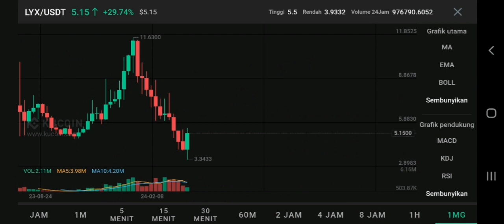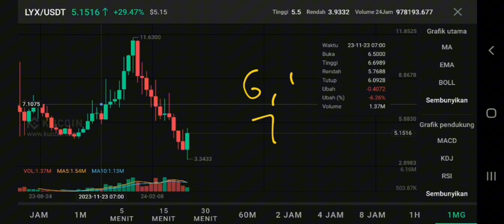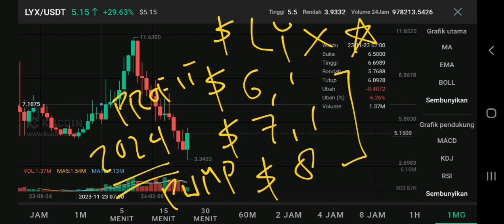LUKSO CRYPTO PUMP POTENTIAL IN 2024‼️ LYX COIN PRICE FORECAST‼️ LUKSO COIN WILL DOUBLE SOON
lyx crypto update